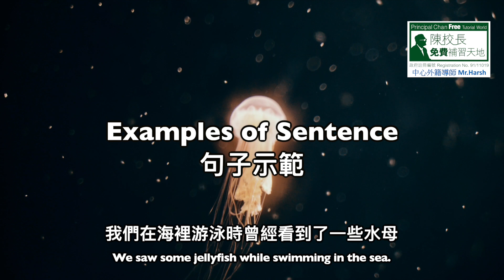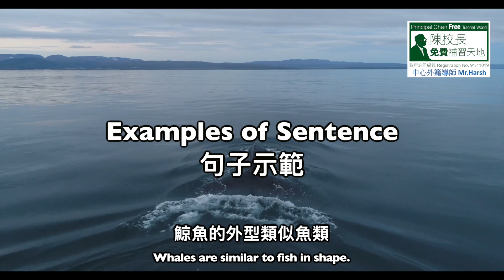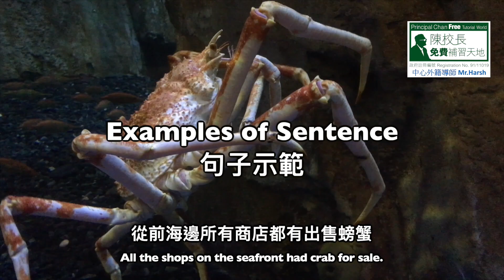【補天自學頻道】幼稚園學生字 《Sea Animals》